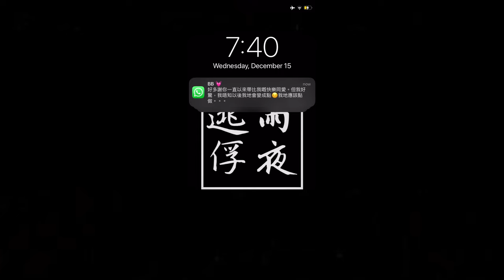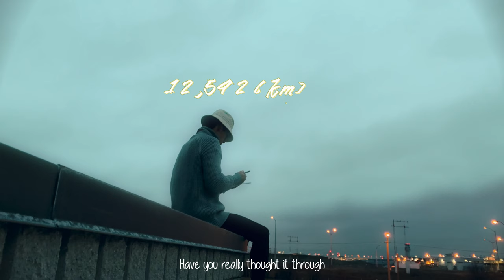TRyoo - 12,542 (km) ✈️🇨🇦 (Lyrics Video)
12,542 公里，的確係一個好遠嘅距離。但原來更遠、更遙不可及嘅，係我哋將來嘅幸福快樂。
Long D最可怕嘅係，嗰種無限期嘅等待、不安、猜疑、妒忌。所以而家或者曾經Long D嘅你，你會選擇堅持到底定係放下與祝福呢？

TRyoo - 12,542 (km)

Composer: TRyoo, LonzKid
Mixing: TRyoo, Burkewoods
Lyrics: TRyoo

Have you really thought it through
Cuz I know you don’t want it too
I just wanna dive right into you
It feels like a dejavu (dejavu)
12542 you really got no clue
12542 My love for you is true

Different timezone but we' d stay the same
If you miss me just say my name
Needed me the late nights I always came
Now I only see you in the photo frame
But love is strong so who's to blame?
I ain't ready for these mental games
You thought I could always handle pain
But this is a different type of bane

Don’t worry bae, we'll be okay
No cliché, I have faith,
Need no plane, I'll wear a cape,
Find a way to make your day
'Forget her' I don’t care what they say
You'll always be around but would they stay
I'll write you a thousand letters a day
Even you are twelve thousands kilometers away

12542 you really got no clue
12542 My love for you is true

I guess it's better you just start over  Am I a burden on your back?
Wherever you are I'll pull your heart closer, Leave a hickey on your neck
原諒我唔可以係你身邊 so I gotta let'em know you're mine
原諒我對你有千萬個擔心 cuz baby you're so fine
原來得番 六十分鐘 I just hope the time goes slower
原來只想 下個秋冬 like when the weather gets colder,
Lay your head on my shoulder I'll stay focused and sober
我會每朝7點準時起身同你一齊食晚飯 Let me show ya
其實係 咩原因 對自己咁 有信心
仲承諾再天真再艱辛 畢業後一起地渡過一生
我會預定航班 但害怕破壞你習慣左我消失嘅生活
太多太多難關 最後都敵不過距離感情被一一掩没
厭倦猜疑無法捉摸 內心拉扯猶如上鎖
難免互相敷衍終究會推演 不如將事實都赤裸
就算更無奈都希望被更好嘅他取代我寧願一直躲在
記憶裡 問題所在 我係你變更優秀嘅阻礙

12542 you really got no clue
12542 My love for you is true